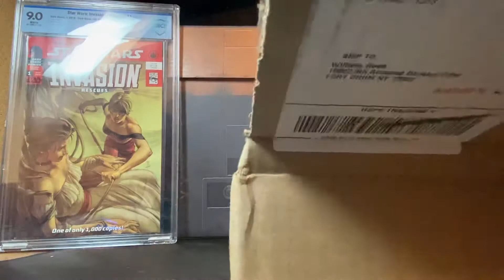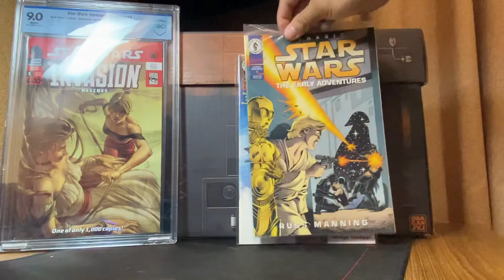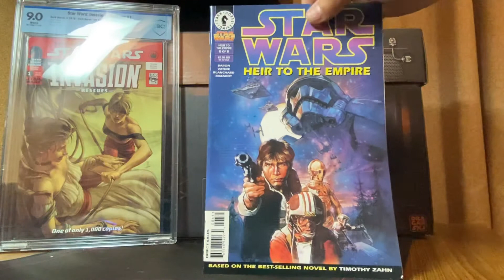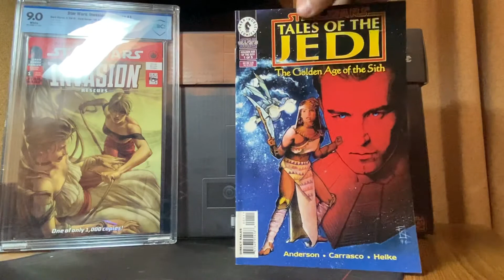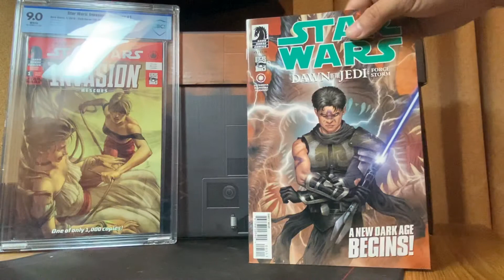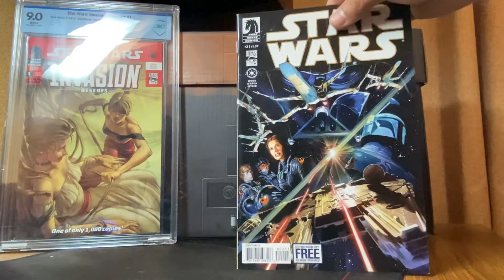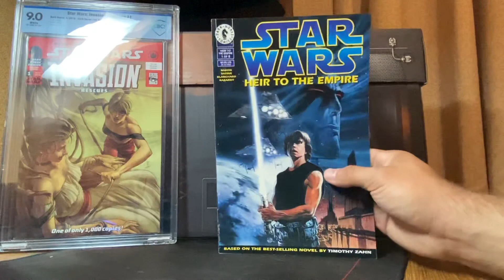Star Wars Comic Haul. Big Keys and Specs!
eBay Star Wars comic haul. Big keys and spec books!